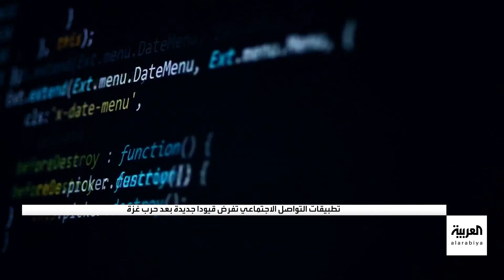"محتوى تضليل وعنف".. فيس بوك وواتساب وإنستغرام تحذف 795 ألف منشور بالعربية والعبرية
شرارة الحرب المستعرة بين إسرائيل و غزة تصل لمنصات التواصل.. وإجراءات أوروبية صارمة ضد نشر محتوى التضليل والكراهية.. وتطبيقات فيس بوك واتساب وإنستغرام تحذف 795 ألف منشور باللغتين العربية والعبرية
لمعرفة أحدث المستجدات.. عبر البث المباشر من هنا ⤵
وبإمكانكم متابعة العربية على منصات التواصل